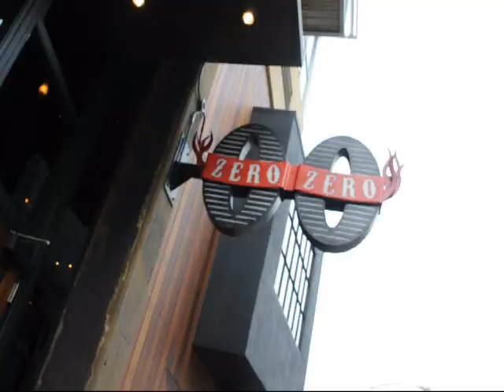Welcome to Zero Zero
Zero Zero is the newest restaurant from San Francisco Chef Bruce Hill - featuring calpolitan pizzas,two big time bars, artisan pastas, Italian small plates and soft serve desserts